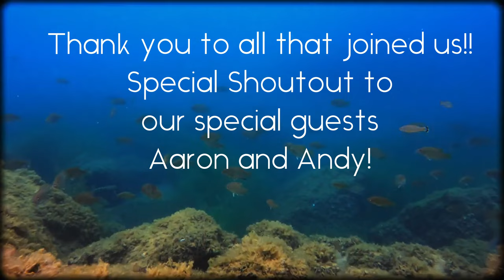2021 Spearfishing Highlights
This is what we are all about! Fun, Family, Adventure and promoting an amazing sport here in the freshwater mecca, The Great Lakes! get an introduction to our crew and some highlights of the year. After all, that's why we founded Kraken!
Facebook.com/krakensftc